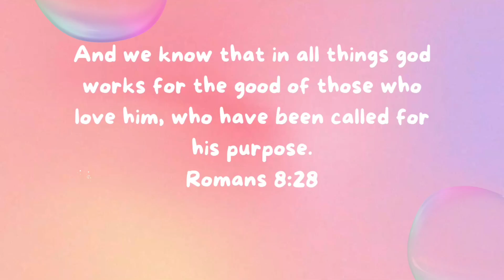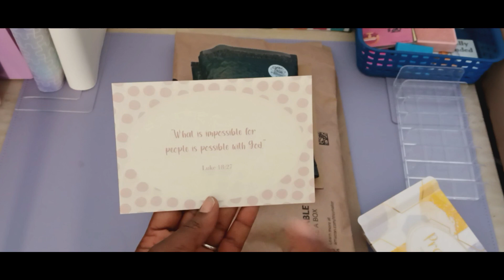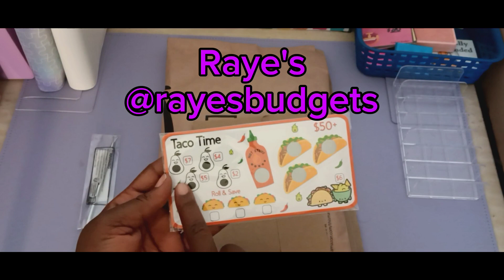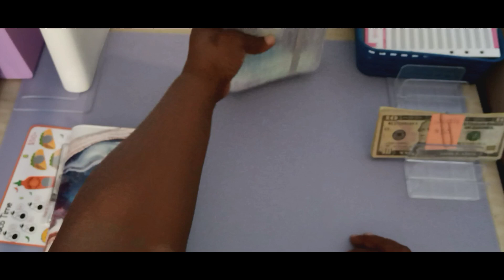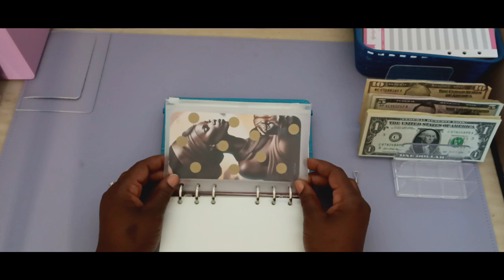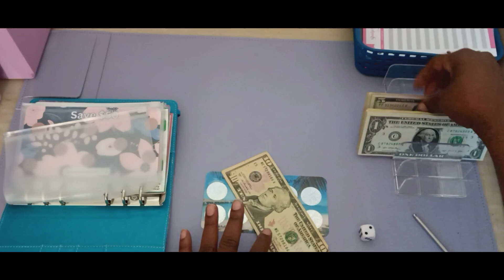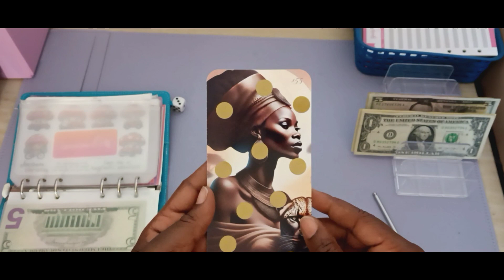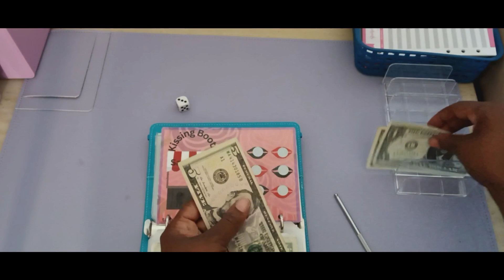Happy mail | new binder setup | cash stuffing $55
Thank you for coming back to see another video. I will be setting up my 2nd weekly binder,  cash stuffing $55, and some happy mail.

Channels and shops mentioned

Cyndi @cyndicatbudgets

Jamie @JamieRNbudgets

Raye's @rayesbudget

JaCie @theblesseddaisybudget

Miriam @mlochebudgetanddesigns

Liz @lizandless

Tasha @Tashasbudget2014

WildeEverest.etsy.com

💎Send me happy mail and email

Tasha's Budget
Titusville, Fla 32781